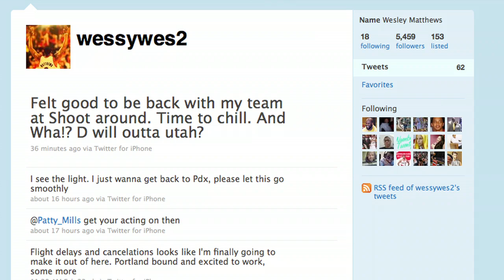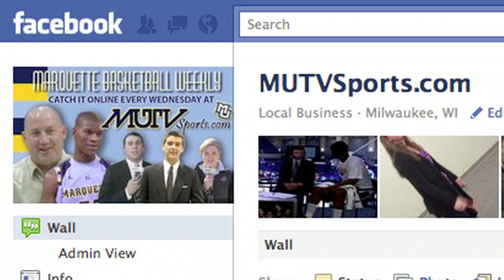Marquette Basketball Weekly: Season 2 Episode 9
As the Big East season nears its end, Marquette digs in for a fight to the finish. Brad Galli visits with rising NBA star and former Golden Eagle Wes Matthews, while Derek Hudgin talks with Fr. Wild about the night dedicated to his service at MU. Todd Warner visits with seniors Jimmy Butler, Rob Frozena, Dwight Buycks, and Joe Fulce to explore the logic in picking the jerseys each game - including those baby blue uniforms. Plus, Brad chats with the newest San Antonio Spur, Steve Novak, during his visit back for the Marquette game.
Host: Brad Galli
Producer: Brad Galli
Reporters: Todd Warner & Derek Hudgin